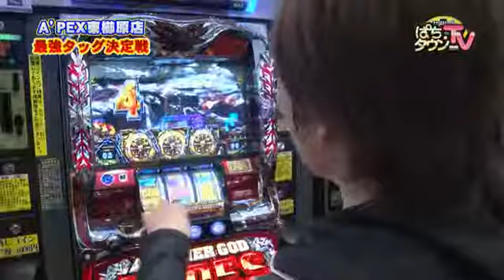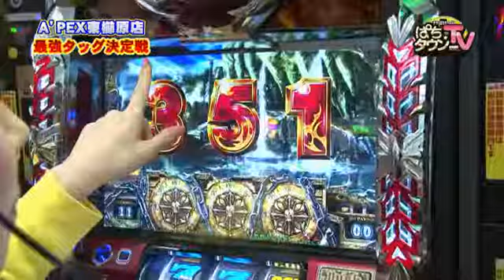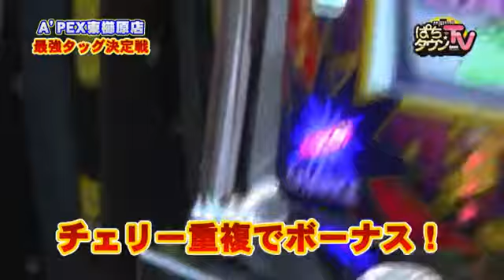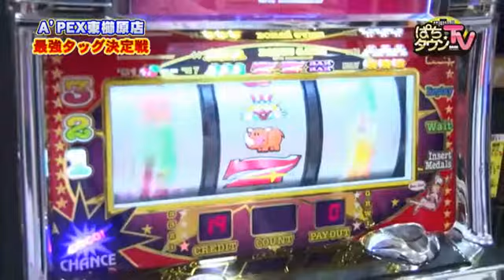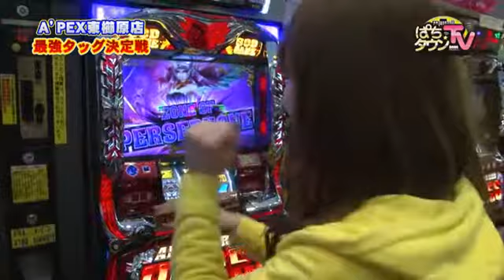【キス顔披露!?】ぱちタウンTV福岡・佐賀版 2017年4月4日放送【タッグバトル開催!!】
今回からプチリニューアルしたぱちタウンＴＶ福岡・佐賀版。ＡＴ・ＡＲＴが得意ながっきーと、Ａタイプが得意なデリカツとチームを組み、タッグバトルを開催!!　ガチバトルかと思いきや、なぜか美穂がキス顔を披露する展開に!?
※この番組は2017年4月4日深夜にTVQにて放送されたものです。

【出演者】
ケン坊田中
美穂
がっきー
デリカツ

【店舗情報】
A'PEX東櫛原店